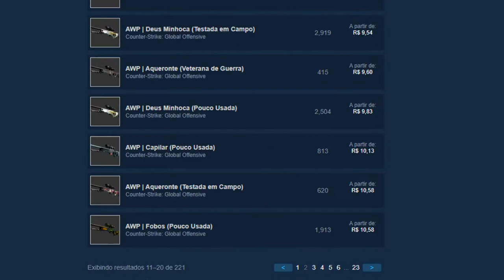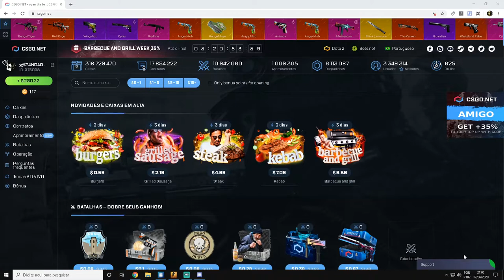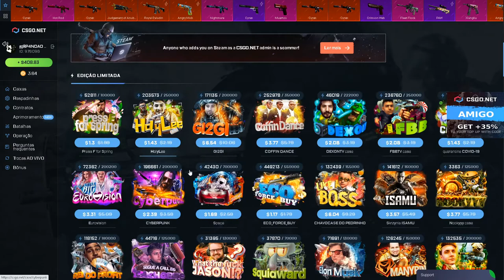PROFITANDO nessas CAIXAS que QUASE NINGUEM ABRE no CSGO Net - 3$ CÓDIGO ESCONDIDO